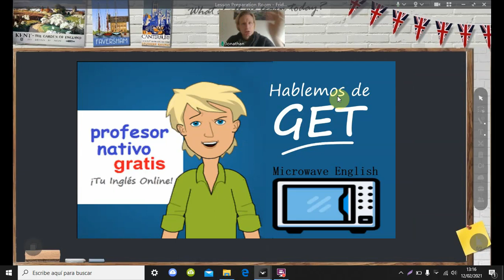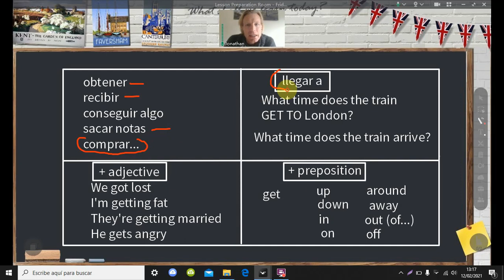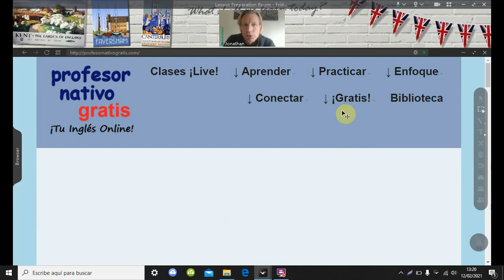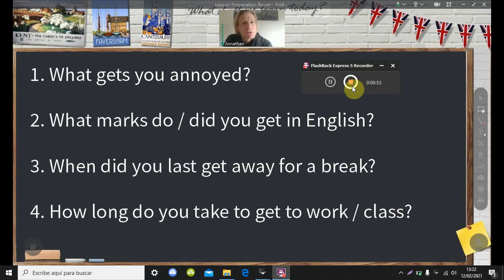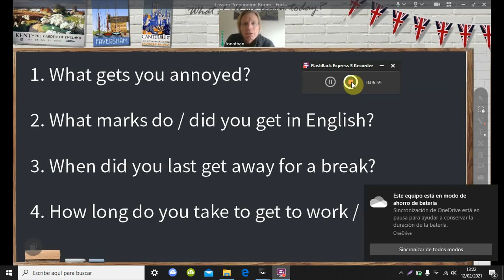Como usar 'Get'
Y si no, hay mucho más (artículos, videotutoriales, lecciones) todo gratis ¿Quieres hablar Inglés, o que hablen tus hijos? Visita para saber más sobre mis grupos de conversación, incluyendo precios y como contactar. En este video entenderás como son las clases y que hacemos.

'Get' vale para todo, no? Pues...casí, pero mejor echas un vistazo a este video y así te aclaran las ideas.